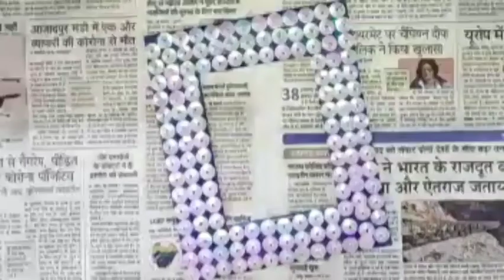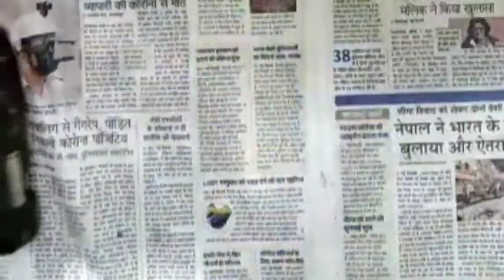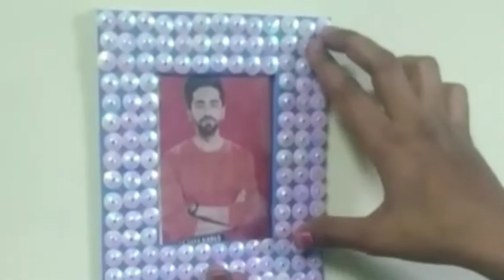How to make a Photo frame !!Step by Step!! Easy frame for children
Hello Everyone🙋
Here is my another video on simple photo frame for children.🌈✌️

By this video you will learn how to make a photo frame step by step, .🖼️💯

It is very easy and quick way to make a frame 🖼️

Material we need
1. cardboard
2. Sheets
3.beats or buttons

and share with others also👍